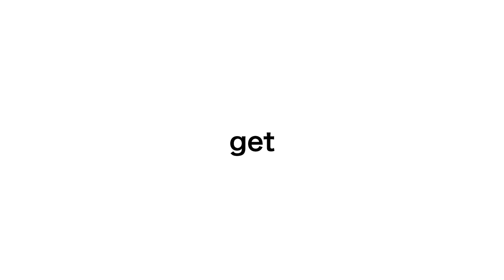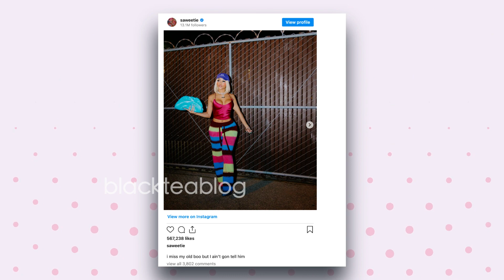A MESS! Saweetie “GETS BACK” with her TOXIC Ex Keith Powers? (PHOTOS INSIDE)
Saweetie has gotten back with her ex Keith Powers after Saweetie and Keith attended a family get-together!

Opinion: The views and opinions expressed in this video and on Black Tea's Youtube Channel do not necessarily reflect the opinion of Black Tea or her associates/employees. None of the information presented in this video should NOT be taken as fact and everything is alleged.